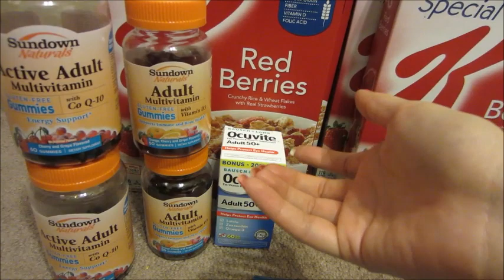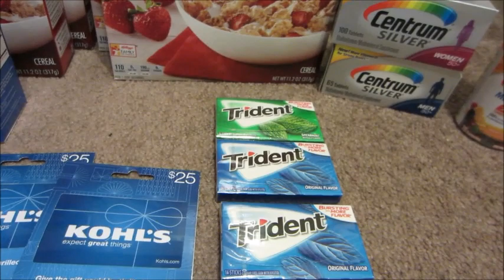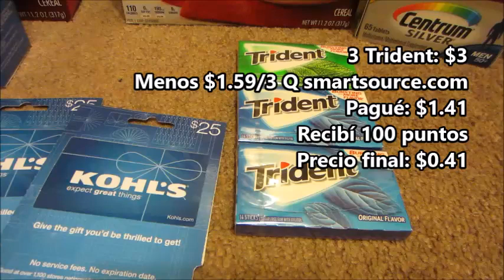Lo que compre en Rite Aid con cupones 4/30/17 - 5/6/17